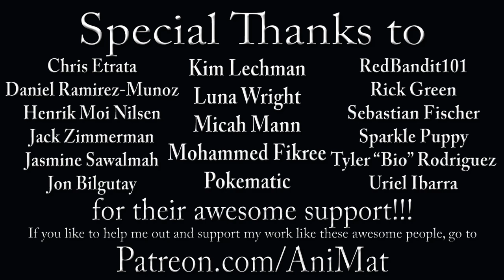The Muppets Show Documentary: Of Muppets And Men - The Muppet Vlog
AniMat takes a look at the 52-minute documentary and even he can now watch The Muppet Show in a whole new way